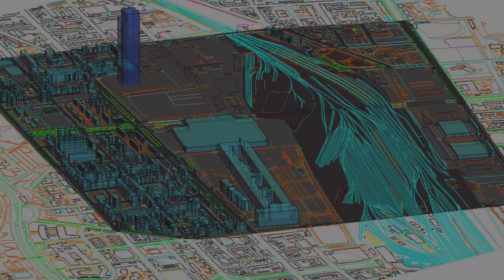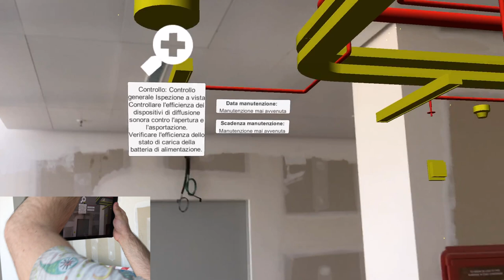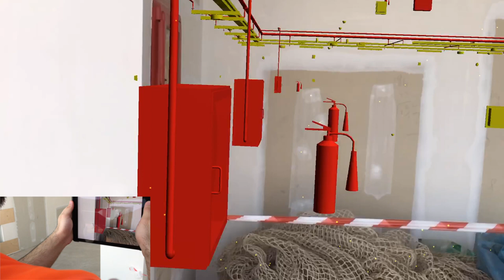Augment Reality for Maintenance (BIM+AR) Service Center of the Piedmont Region Headquarters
This is the last part of my thesis.
In this video you can see how, thanks to Augmented Reality, the BIM model si aligned to the real building.
Through the BIM model, by clicking on the various elements, it is possible to view the maintenance operations to be done. By clicking on the buttons relating to the individual maintenance operations it is possible to record the current date and automatically the deadline.
This data is sent to an online database.
From this database it is possible to download the data and then go to insert it in Revit and create a maintenance schedule.

Moreover, thanks to this application, it is possible to check during the construction of the building if all the elements are positioned as planned or not. In this case, for example, the sprinklers are displaced by about 0.5 m with respect to the model.